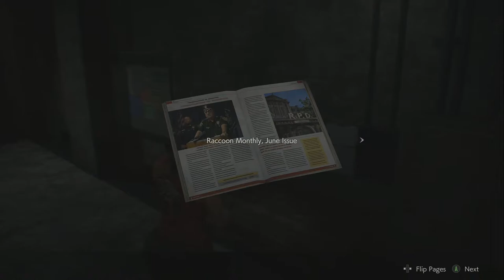Lets Play Resident Evil 2 Remake Claire Episode 3 - Child Endangerment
So after opening up the secret passage. again, we fight a zombie mutant thing .again, just to be foiled by fat guy with gun and zip ties?! REALLY?! well at least we know what we gotta do guys, time to save a child.

Lets Play Resident Evil 2 Remake Claire Episode 3 - Child Endangerment up until the final episode includes a Gameplay Walkthrough of Resident Evil 2 Remake as well as all boss fights and the True Ending.